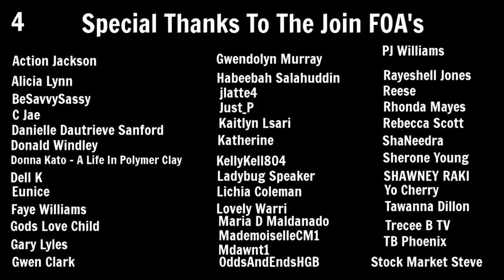Living In A Minivan | My Mother Went To Heaven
Hey FOA. I just wanted to come on and let everyone know that my mother has gone to Heaven.

Funeral Arrangement
Bina Matthews
Vaughn Greene Funeral Services
4905 York Rd.
Baltimore MD. 21212
Tuesday May 23rd
Wake Noon - 1pm
Service 1pm - 2pm